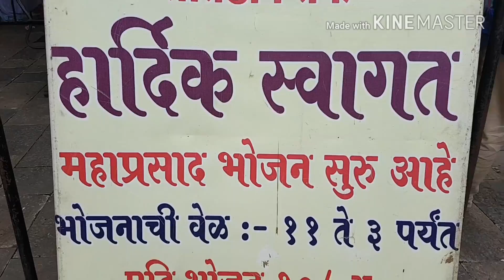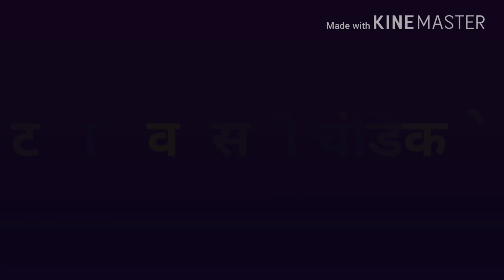पाटणादेवी शक्तीपीठ ता चाळीसगाव जि जळगाव